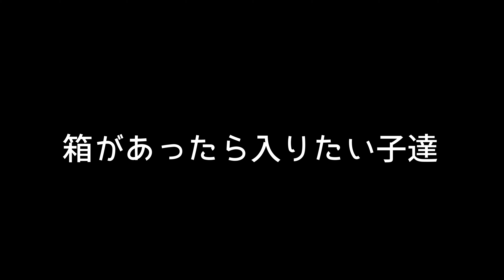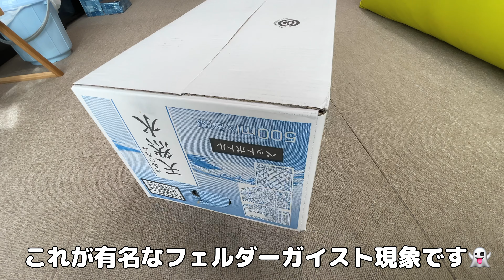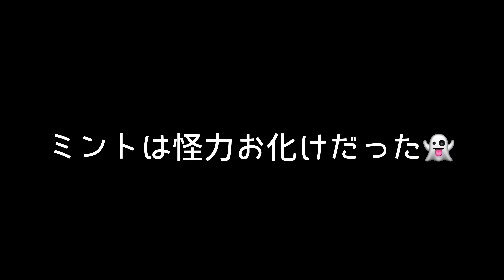【フェレット】Twitterでジワジワ『いいね』伸ばし中の奇跡の一枚が撮れた瞬間【ferret#741】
(買ってあげたいものリスト)

2018年4月30日生まれ
病気のためステロイド＆抗がん剤で治療中

♂ミント君
2019年3月30日生まれ

⭐︎かかりつけ医
【アリイ動物病院】

【My ferret】
🚺choco
Pass Valley Ferret
Sable color.

🚹mint
Marshall Ferret